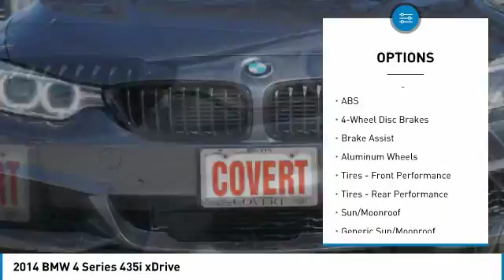2014 BMW 4 Series M3994C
2014 BMW 4 SERIES Austin, TX
Stock# M3994C

Covert Cadillac
11750 Research Blvd Suite B

PRICED TO SELL QUICKLY! Research suggests it will not be available for long. Xenon Headlights, Bluetooth, Sunroof / Moonroof, All Wheel Drive, Turbocharged Engine, HD Radio, Keyless Start, Rain Sensing Wipers, Multi-Zone Air Conditioning, Rear Air Conditioning, Automatic Headlights, Keyless Entry, and Tire Pressure Monitors. 30 MPG! This BMW 4 Series 435i xDrive has a great looking Mineral Gray Metallic exterior and a Black interior! *Our pricing is very competitive and our vehicles sell quickly.